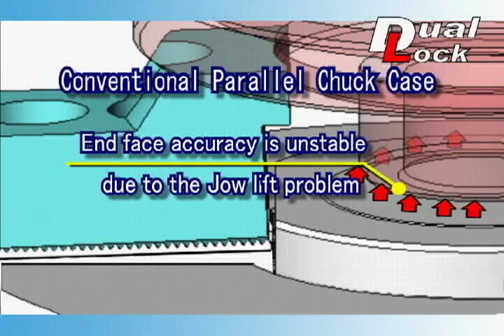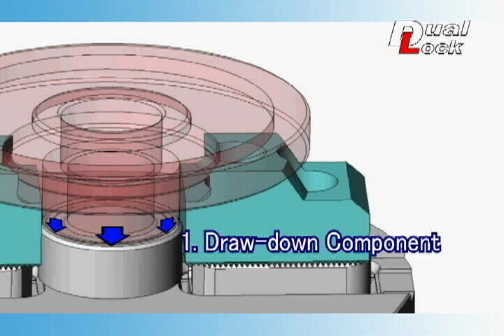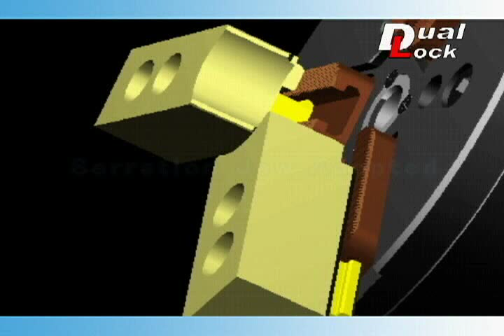How a Kitagawa DL200 Power Chuck operates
Demonstration video for the new range of DL Series Kitagawa power chucks (now known as the DL200 series).